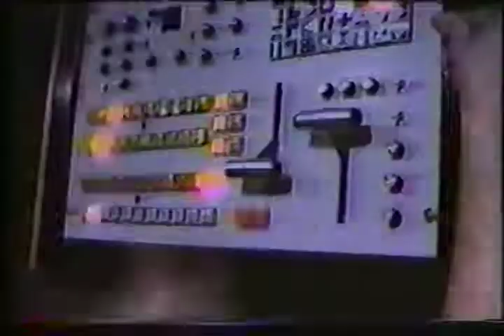1991 Mongers Interview